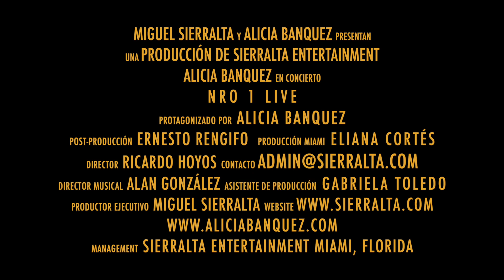ALICIA BANQUEZ NRO (1) LIVE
Este 2021 está disponible para contratación en Venezuela e Hispanoamerica.

El nuevo show de Alicia Banquez "Nro 1 Live" donde interpreta con su voz única los temas top de las grandes estrellas de la música como Madonna, Michael Jackson, Abba, Gloria Gaynor, Cher, Donna Summer, Camila Cabello, Whitney Houston, Cyndi Lauper y más, y sus temas que han alcanzado el Nro 1 en la cartelera radial de Venezuela, un espectáculo para bailar y disfrutar de principio a fin.

Producción musical: Alan Gonzalez
Producción ejecutiva: Miguel Sierralta
Coordinación producción: Eliana Cortes
Edición: Ernesto Rengifo
Locución: Waldemaro Martinez